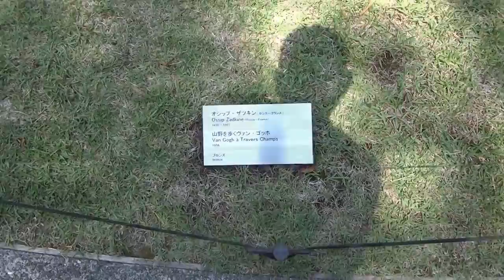Travel Japan: The Hakone Open-Air Museum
With various sculptures by Van Gogh and Picasso, this almost fully outside open-air museum is quite interesting. Sit back and take a look into this wild and mysterious park.